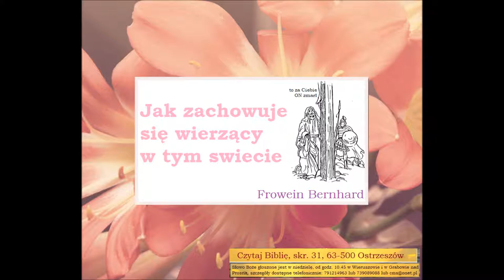Jak zachowuje się wierzący w tym świecie Zielone Niwy